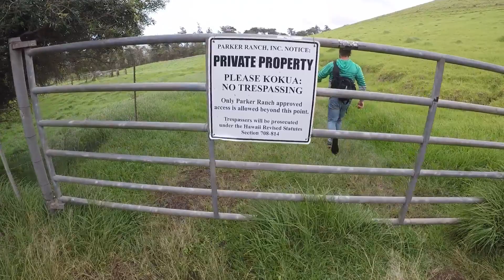Hawaii Adventuring (Big Island)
Quick trip from Oahu to Big Island to explore a little bit!